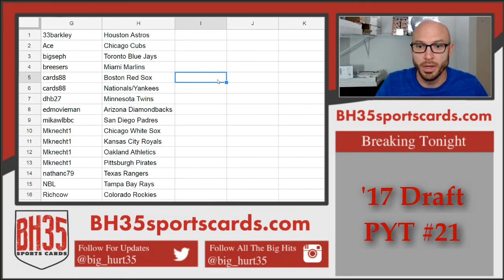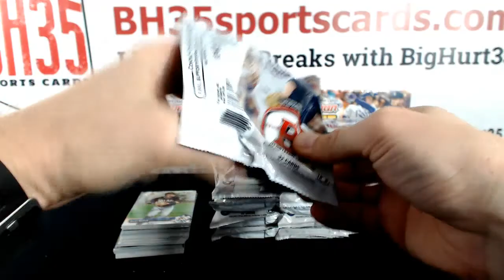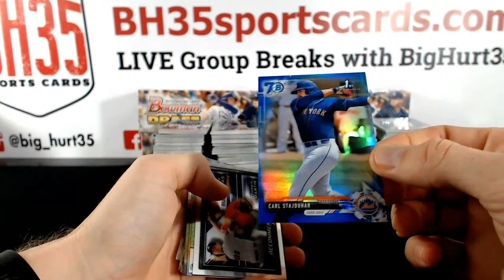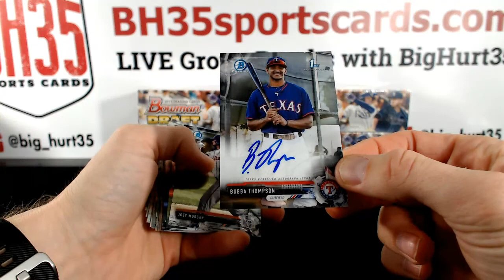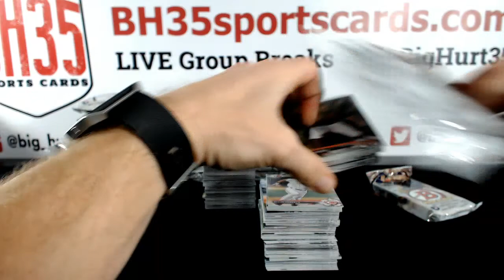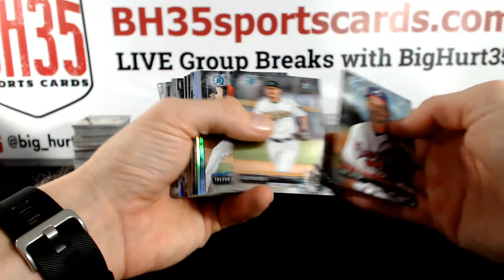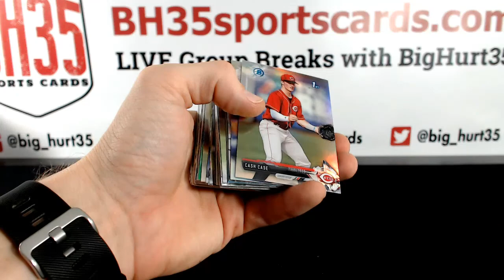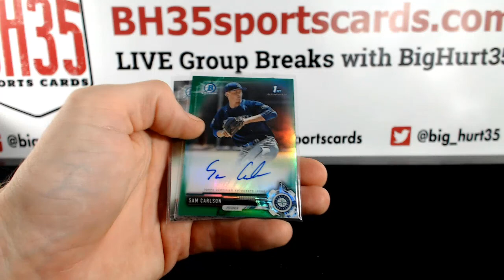2017 Bowman Draft Baseball Jumbo | 8 Box Case Break #21 Pick Your Teams